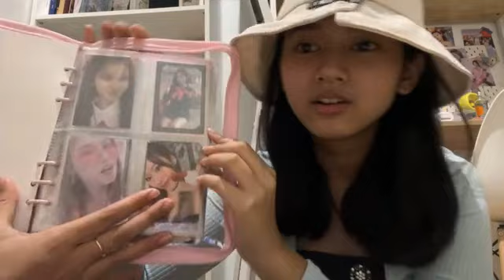Showroom JKT48 Giselle 14 Juli 2022